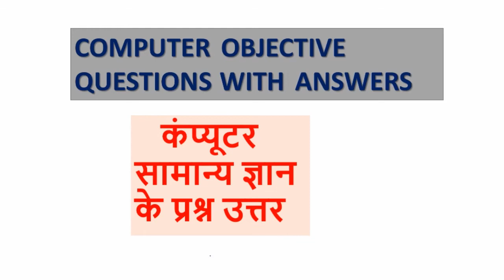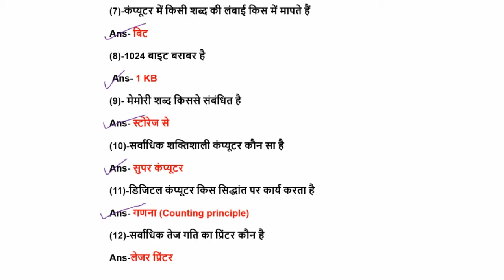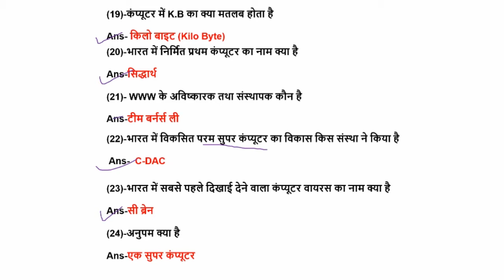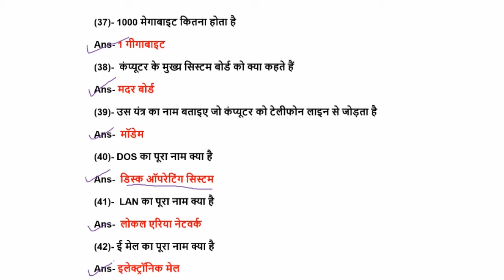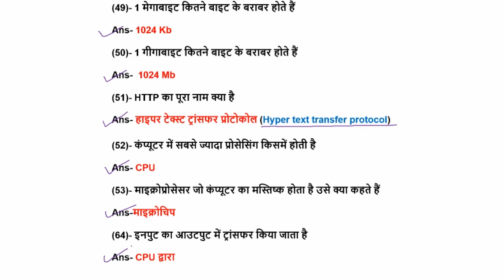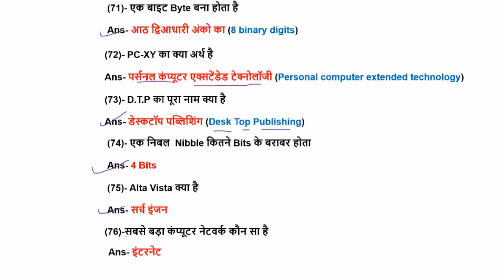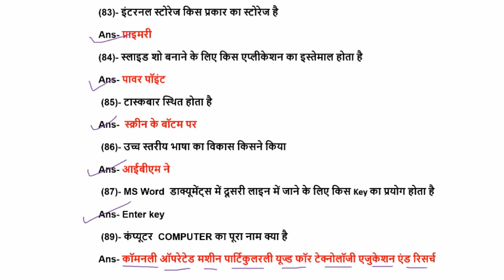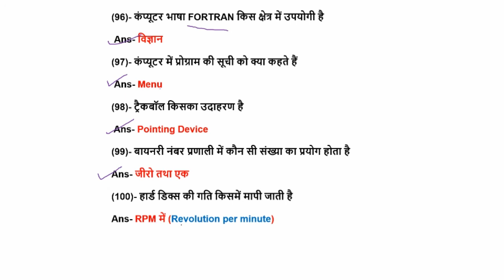COMPUTER (सामान्य ज्ञान के 100 प्रश्न)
this video enhance your memory power that help you to remember to the ever last.
Keep smilling...

Continue watching more video PLEASE VISIT